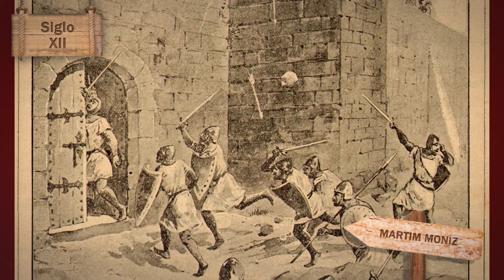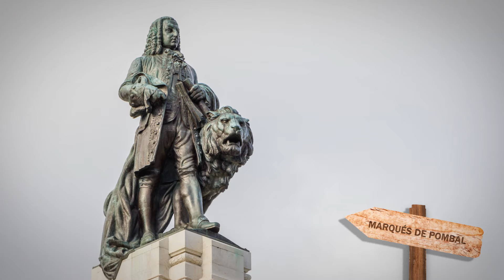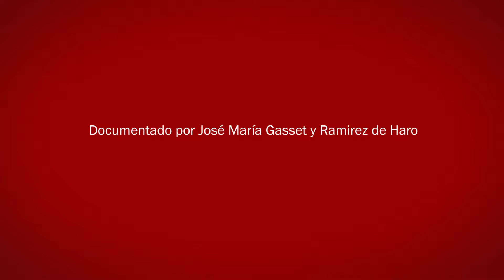Lisboa: qué ver en Lisboa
Lisboa es una de las ciudades más antiguas de Europa, con cerca de 3000 años de historia. Está ligada a la desembocadura del rio Tajo y al océano Atlántico. Primero fue un asentamiento comercial fenicio.
En época romana se denominó Olissipo y formó parte de la Lusitania, famosa por sus caballos.

Después es invadida por los Vándalos, los Alanos, integrada en el reino Suevo y finalmente en el Visigodo. Los musulmanes la conquistan en el 714, y de esa época tenemos el barrio de Alfama y la alcazaba, actualmente castillo de San Jorge.

En 1147 Alfonso Henriques Primero de Portugal consigue conquistarla. En la batalla, moriría Martim Moniz aplastado mientras mantenía abierta una de las puertas de la ciudad.

En 1195 nace San Antonio de Padua. En 1256, Alfonso Segundo la convierte en capital de Portugal. Tras la muerte de Fernando Primero de Portugal, el reino pasa a Juan Primero, rey de Castilla.

Comienza un conflicto que enfrentaría a los aristócratas y clérigos del norte, partidarios del rey de Castilla, con los mercaderes Lisboetas partidarios de  Juan Primero de Portugal. Tras la victoria en el cerco de Lisboa y en la batalla de Aljubarrota, Juan Primero se consolida como rey de Portugal.

Expediciones como las de Vasco de Gama, que llega a la India en 1498, amplían el comercio portugués con oriente y África. También los asentamientos de las islas de Madeira y Azores. El comercio de azúcar, algodón, e índigo, pero también el de esclavos, convierten a Lisboa en una de las ciudades más ricas del mundo.

De esta época es el monasterio de los Jerónimos y la Torre de Belém. También se construye el Barrio Alto para una población que crece cada día.

En 1580 Felipe Segundo de España es declarado rey de Portugal por los derechos dinásticos de su madre Isabel de Portugal. Tras décadas de enfrentamientos entre los Braganza y los Austrias, con Alfonso Sexto se firma el Tratado de Lisboa donde se reconoce la independencia de Portugal.

En 1755 sufre el gran terremoto de Lisboa, seguido de un tsunami.
La catástrofe da paso al nacimiento de la sismología occidental moderna, impulsada por el marqués de Pombal, artífice también de la reconstrucción de la ciudad. Mientras, los jesuitas atribuyen la desgracia a un castigo divino, originando un enfrentamiento con las ideas ilustradas que termina con su expulsión.

En 1807 Lisboa es ocupada por las tropas napoleónicas, trasladándose el rey Juan Sexto a Brasil y designando Río de Janeiro capital de Portugal.

En 1808 desembarcan las tropas inglesas para luchar contra los franceses, concediéndole grandes privilegios económicos que recuperarían los portugueses en 1822 con la revolución de Oporto.

En 1910 se proclama la república en Portugal. Pero en 1926, la derecha conservadora toma el poder con la dictadura de Antonio de Salazar, que terminaría con la revolución de los claveles en 1974.

Con su ingreso en la Unión Europea, Portugal comienza una etapa de modernización... y con la Expo 98 se produce una remodelación profunda de Lisboa.

Hoy en Lisboa disfrutamos de la melancólica música de sus fados, de su gastronomía de mar y tierra: el bacalao, los quesos, sus magníficos vinos…

En su tranvía podemos visitar la plaza del Comercio, el castillo de San Jorge con magníficas vistas de la ciudad, la catedral de Sé, el Barrio alto, el Chiado, Alfama o el cementerio Dos Placeres, donde descansan poetas y escritores ilustres.

En los alrededores de Lisboa, tenemos Cascais, Sintra y Estoril. Sin duda un lugar para visitar.